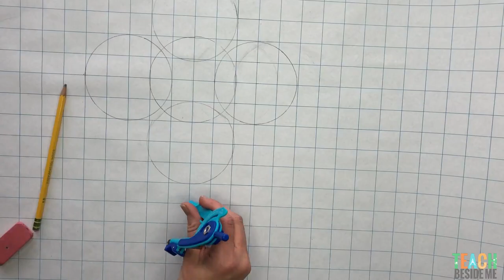Geometric Math Art with Circles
Make beautiful geometric math art. Make flowers from circles using a compass!